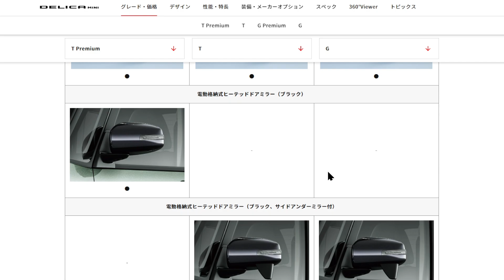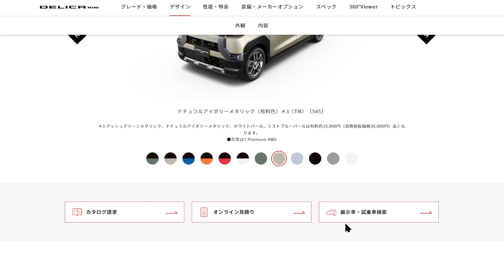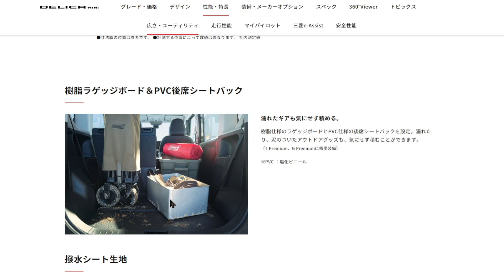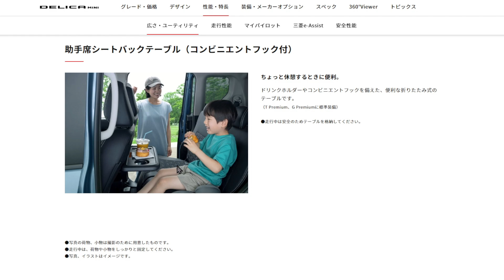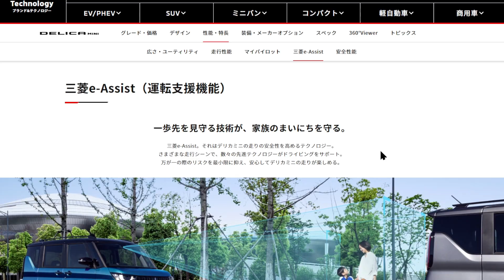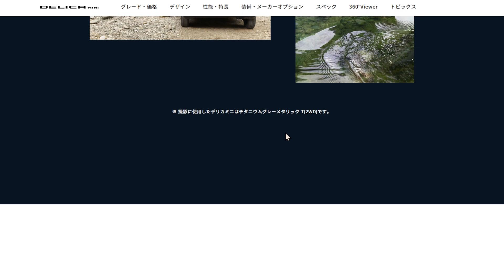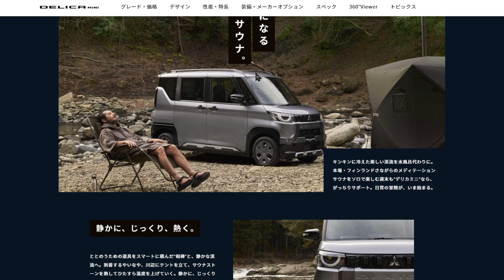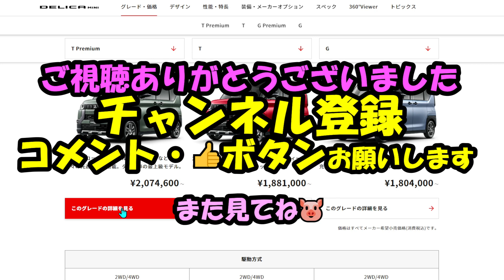三菱 DELICA MINI (ミニ)デビュー！見た目も最高の軽のスペックを車中泊も含めて見ていこう！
ほしーものリスト